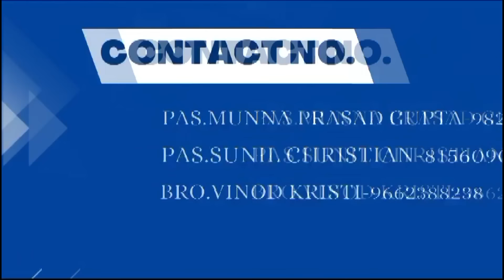🔴 आत्मिक जागृति की सभा |REVIVAL MEETING | DAY-3 EVENING SESSION | BISHOP. AMOS SINGH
Welcome To JMC Family !

Church address: B-47 , Manorkunj society, near Vijay park society,  behind seventh day school , bhaipura, Ahmedabad , gujarat .

Pas . Munna prasad gupta - 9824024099

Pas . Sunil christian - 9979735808